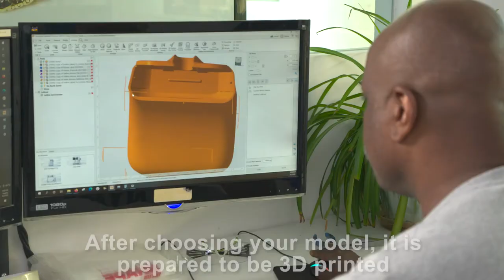Shapeways 3D Prints Customized Add-ons for @Microsoft Adaptive Accessories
Shapeways partnered with @Microsoft to 3D print mouse tail and button topper attachments for adaptive accessories, empowering those who have difficulty using a traditional mouse and keyboard to increase their productivity.

About Shapeways:

Shapeways’ digital manufacturing platform offers customers access to high-quality manufacturing from start to finish through automation, innovation, and digitization. The company’s purpose-built software, a wide selection of materials and technologies, and global supply chain lower manufacturing barriers and speed delivery of quality products. Shapeways’ digital manufacturing services have empowered more than one million customers worldwide to produce more than 21 million parts using 11 different technologies and 90 different materials and finishes.

Headquartered in New York City, Shapeways has ISO 9001-compliant manufacturing facilities in Long Island City, NY, and the Netherlands, and a network of verified partners around the globe. In September 2021, Shapeways became a publicly-traded company on the NYSE under the ticker $SHPW.